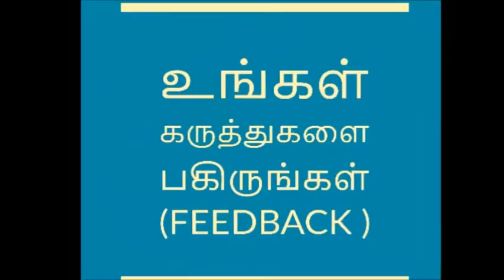பெண்களுக்கு மாதவிடாய் ஏன் எப்படி யாரால் உருவானது தெரியுமா ?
Tamil data